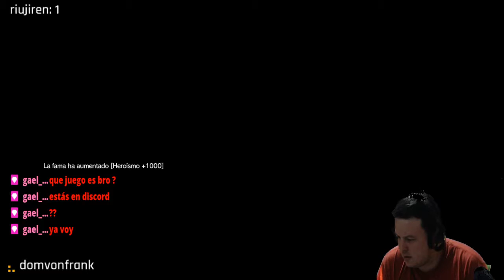Metal Gear Solid V Complete Edition | walkthrough #28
serie hiper larga de metal gear para el disfrute de todos
pueden seguirme en mi canal de twtich mas abajo gracias